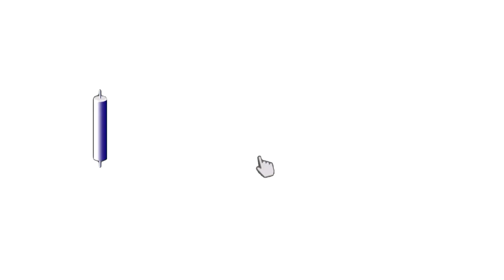മരങ്ങൾ കടപുഴകി വീണ് ഏതു നിമിഷവും അപകടം സംഭവിക്കാമെന്ന ഭീതിയിലാണ് വിളയൂർ നിവാസികൾ